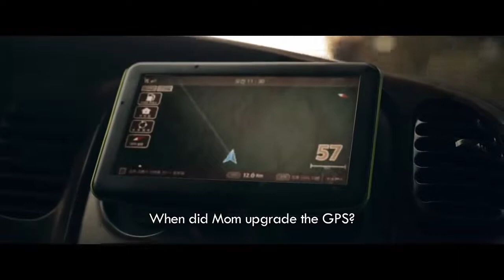The Whispering : K-Horror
Quando você ouvir o sussurro, não fale de volta. Após o notório vestibular, Eun-ha e suas amigas deveriam se divertir, mas ainda ocupadas em construir mais carreiras para ingressar na faculdade.

"Este vai ser o nosso último inverno como um adolescente e devemos fazer algo memorável!" Woo-sung, o adolescente 'Youtuber' sugere uma idéia para sair para uma viagem.

No caminho para a praia, eles inesperadamente chegam a uma assustadora casa assombrada, onde o proprietário matou sua esposa e filha. Apesar do aviso de um xamã de ficar longe dessa casa assombrada, Woo cantou para transmitir um falso show ao vivo de fantasmas.

Quando eles estão atirando, cada amigo desaparece um por um depois de ouvir um sussurro. E quando Eun-ha está tentando encontrar seus amigos, ela ouve outro sussurro de alguém que ela conhece.